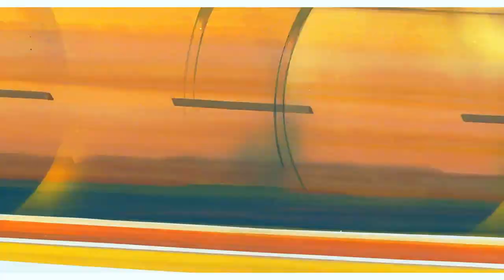- : temple on the sea - retro anime chill video - space adventure cobra : -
Clips from Space Adventure Cobra: The Movie (1982)
Director - Osamu Dezaki
Writers -  Haruya Yamazaki, Hauya Yamazaki, Buichi Terasawa, Buichi Terasawa
Producers - Tetsuo Katayama, Tatsuo Ikeuchi, Yutaka Fujioka

If anyone listens, thank you.  Original tune by me.

- Stream 'SAD SATURN' on 8/11/22 -

- LISTEN TO 'EVNSTAR' & 'EVNSTAR: THE INSTRUMENTALS' ON SPOTIFY, APPLE MUSIC & MORE -

Video created using Pixabay & Pexels content as well as giphy anime aesthetic clips, retro gifs, etc. with AVS Video Editor. Most logos and art is made using Vaporgram picture editing app.